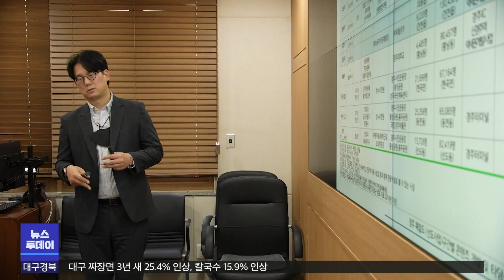경주 소규모 폐철도,구간별 개발 추진 | 대구MBC뉴스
방송: 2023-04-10 (월) 대구 MBC 뉴스투데이
내용: 경주 소규모 폐철도,구간별 개발 추진 - 임재국 기자 (포항M)